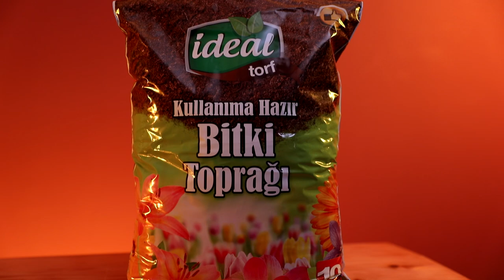Aldın Aldın! | 18 Mart